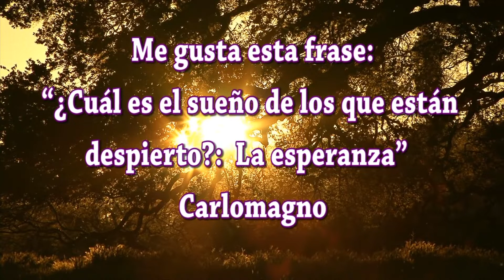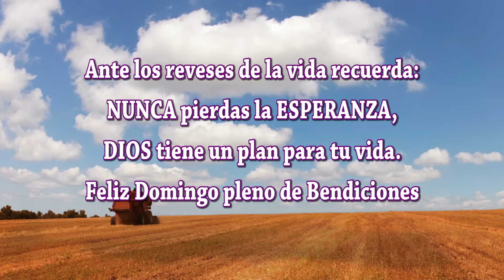Feliz Domingo Pleno de Bendiciones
Buenos días amigos amigas; hemos creado este vídeo especialmente para ti bajo el título de Feliz Domingo Pleno de Bendiciones te deseamos todo lo mejor en este Día. Sabes que las palabras tienen mucha fuerza; si lees estos mensajes con sentimientos positivos y dando gracias Dios por las bendiciones que te da, se hará en ti y en tus seres queridos una gran luz que os protegerá de todo mal. Dios está siempre con nosotros y desea que seamos felices.